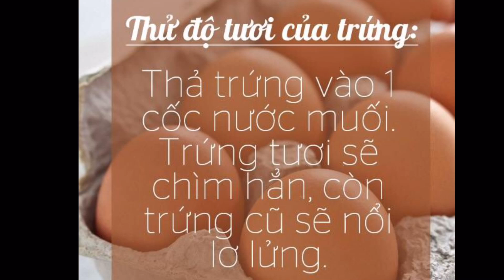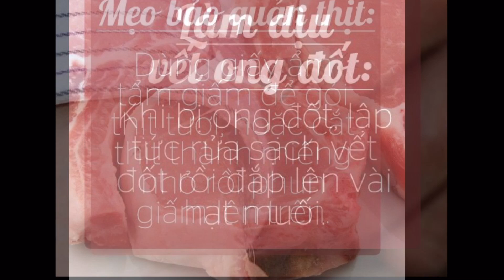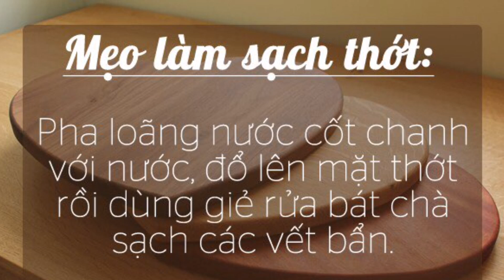MẸO VẶT NHÀ BẾP - NỘI TRỢ NHANH CHỐNG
MẸO VẶT NHÀ BẾP - NỘI TRỢ NHANH CHỐNG - GIÚP BẠN HOÀN THÀNH CÔNG VIỆC NỘI TRỢ NHANH CHỐNG HƠN
MẸO VẶT NHÀ BẾP - NỘI TRỢ NHANH CHỐNG - RẤT HỮU ÍCH CHO CÔNG VIỆC NỘI TRỢ
MẸO VẶT NHÀ BẾP - NỘI TRỢ NHANH CHỐNG - DÀNH CHO CHỊ KHÔNG CÓ THỜI GIAN NỘI TRỢ